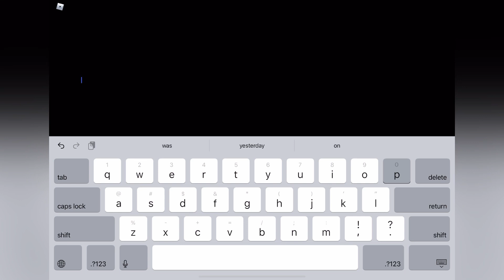WOULD WE BE ABLE TO ESCAPE A CAMPER BEAST? Flee the Facility 🔨 | ROBLOX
3 of us against a camper beast! Are our chances high or low? 📈

MUSIC CREDITS 🎶:
Musician: @iksonmusic
Musician: @iksonmusic

Eagleeye0809
Leo_ Yt!! c:
DLO Aryan